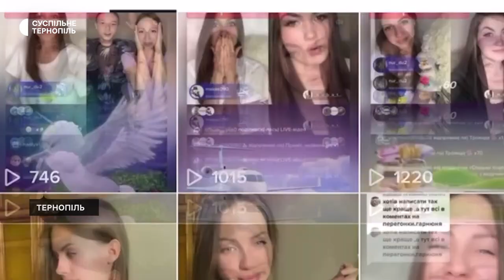Жителька Донеччини з сином переїхала до Тернополя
Жителька Донеччини Юлія Шубіна з 5-річним сином переїхала до Тернополя. Її рідні залишилися у Слов’янську. Чоловік там захищає місто. Про це Суспільному розповіла Юлія. Тут жінка продовжує займатися блогерством, це не дає їй впасти в депресію.